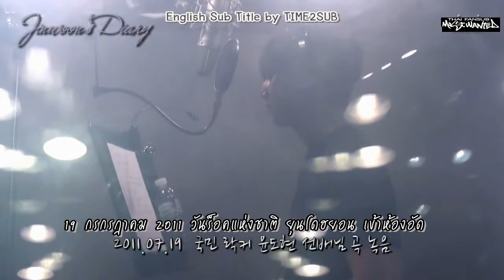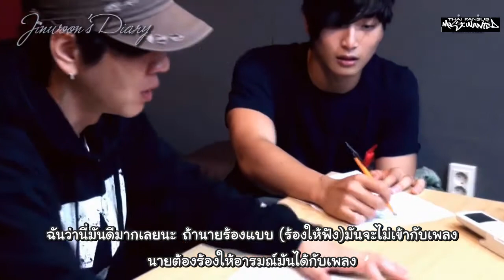[MostWanted-THFS] 2AM-Jin Woon's Diary #3 (Thai Sub)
Eng Translation : TIME2SUB
Thai Translation : @polly_xu
Timing : @neatte22
QC and Encoding : @blites

Don't re-edit and re-upload
please re-post with full credit,